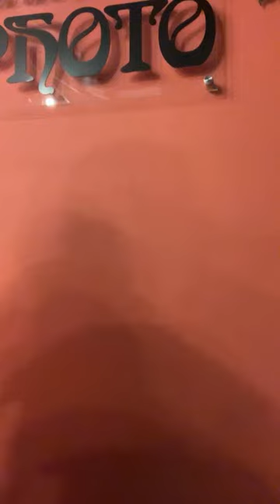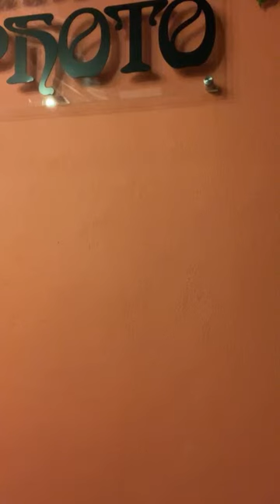🔴 live #7: Về Phật giáo và tiết lộ vài thông tin